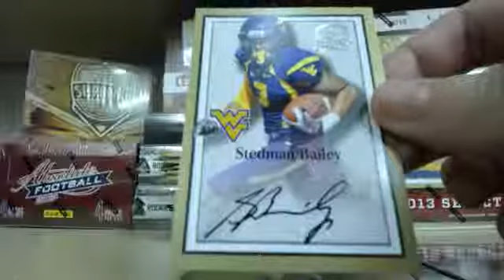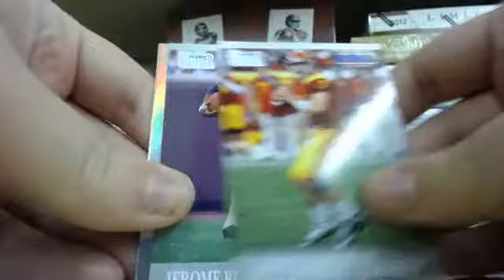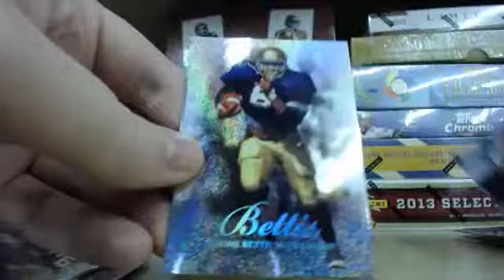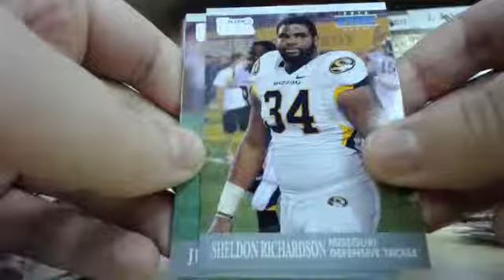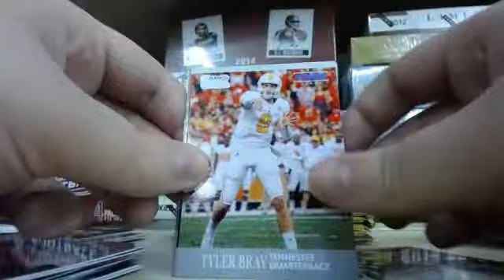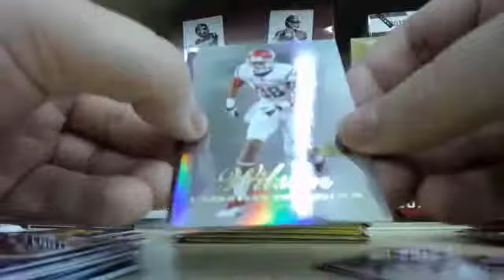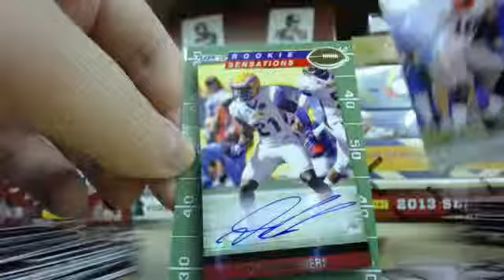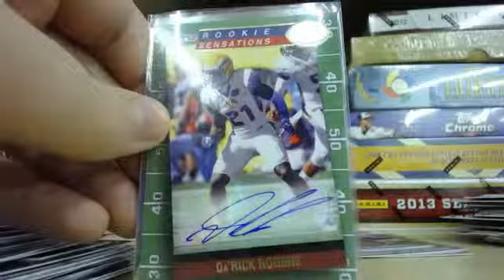716's 2013 Fleer Retro